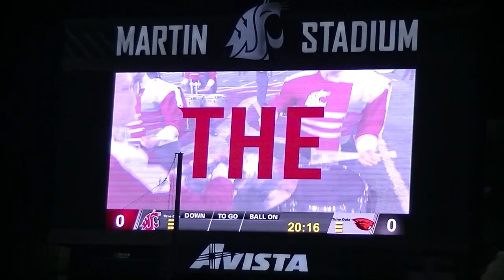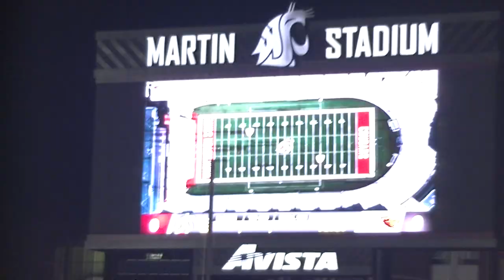2019 gm11 pregame